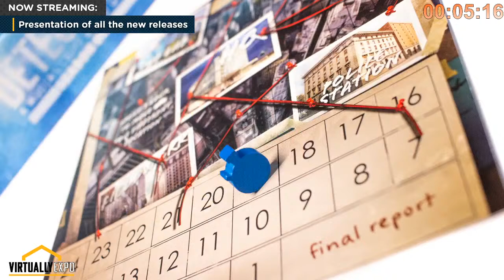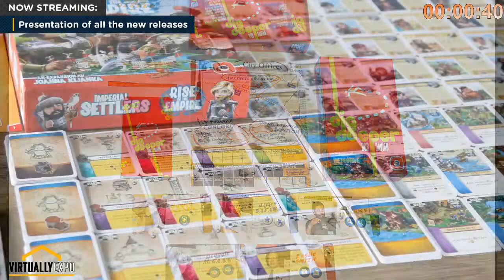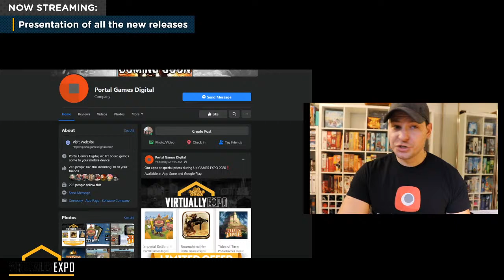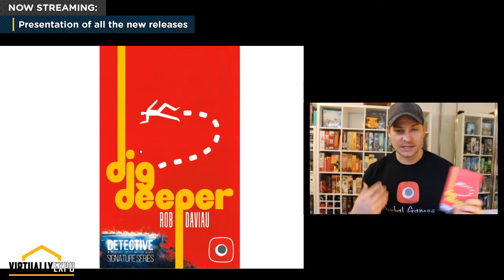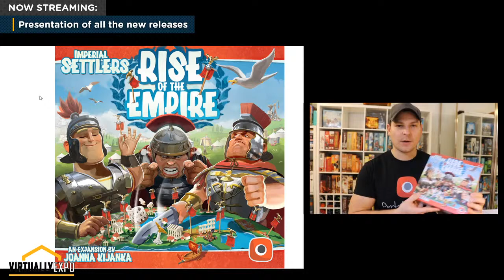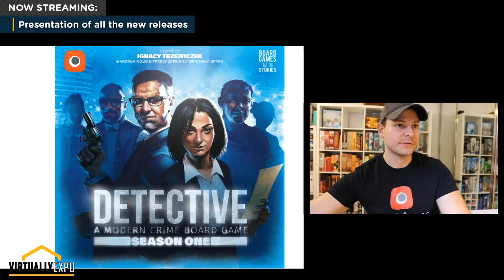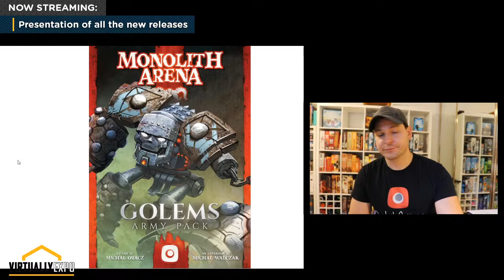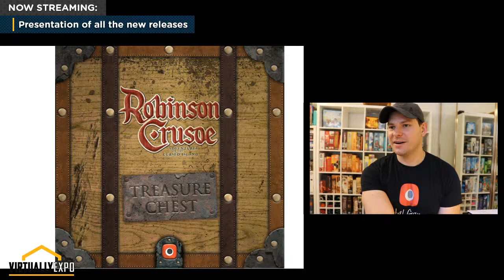Presentation of all the new releases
Learn about Barbarian Hordes, the latest Empires of the North expansion, Imperial Settlers: Rise of the Empire expansion, Detective: Dig Dipper and Season One: the latest stand-alone Detective game with three independent cases.